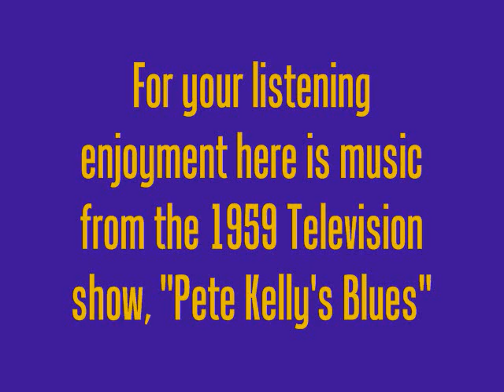Pete Kelly's Blues - Music From The TV Show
This video posted for historical and educational purposes only. Here are three recordings from the Pete Kelly's Blues Televsion Show, 1959. The tracks are very short so I decided to put three songs in this one video. They are, in order:

1) "Charleston". Usually I am not fond of this tune but my boy, Ray, has a tremendous solo and really puts a kick in this one. Actually, these musicians are so accomplished they could make Three Blind Mice sound good. And, I do mean the childrens song, not the Bix recording with the Chicago Loopers of the same name.

2) "Savannah's Tears". This sounds strangely like the theme song for the Pete Kelly's Blues radio program of 1951. Hmmm.

3) "A Cup Of Coffee, A Sandwich And You". A great tune dating from 1925 when Nick Lucas recorded it.

I hope you enjoy this. This album has grown on me. I have always preferred the 1955 RCA Victor album but some of the original tunes on this album are quite good.

The personnel and people on the front cover are identified within the video. Halfway through, or so, I have the back cover included for you that lists all the names.